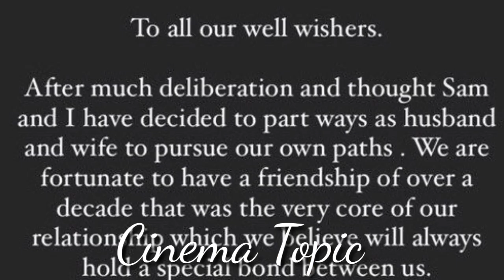లైవ్ లోకి వచ్చిన నాగచైతన్య సమంత మా విడాకులకి కారణం ఇదే..! | Cinema Topic